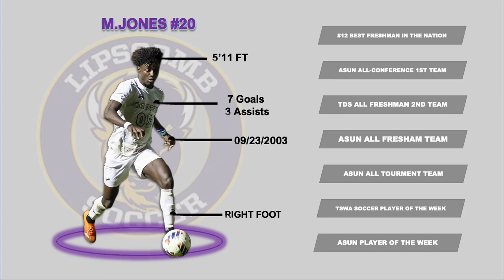Malachi Jones (#12 freshman in the nation) '22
Former Tennessee Gatorade soccer player of the year 2022. Has my made a strive in division one with Lipscomb University (ranked #12 in the nation)? The freshman played 17 games, starting 10, scoring 7, and assisting 3.
During his time at Lipscomb, he received the following.

1. ASUN First Team all-conference;
2. ASUN all Freshman team;
3. October 11, 2022, TSWA men’s soccer player of the week;
4.ASUN all-tournament team;
5. October 11, ASUN Player of the Week;
6. College soccer news all-freshman team TDS freshman XI second team;
7. college soccer player rankings- #12

music used in this video:
300 Violin Orchestra · Jorge Quintero
(00:05-5:11)